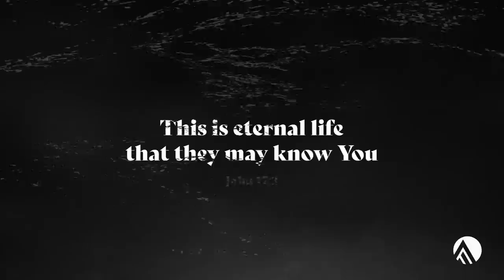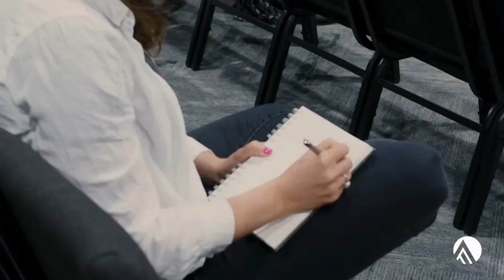Household of Obed // Brian Guerin // Sunday Service